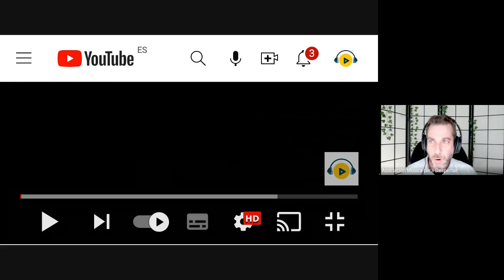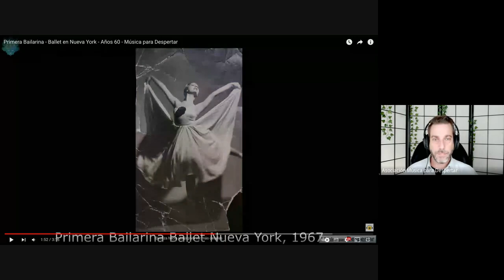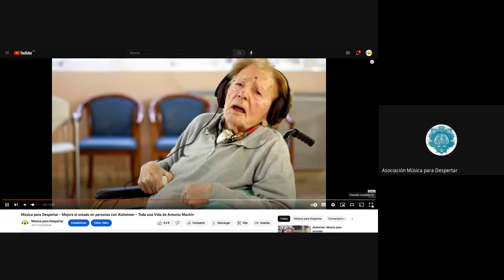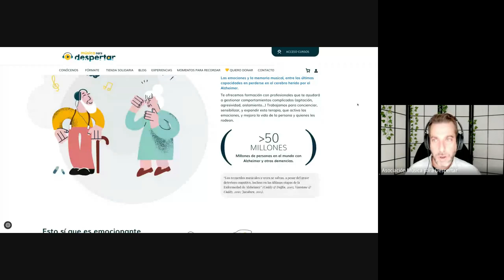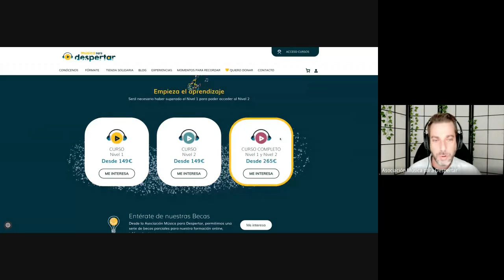WEBINAR MÚSICA PARA DESPERTAR 24 DE MAYO 2023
¡Gracias por haber asistido a nuestra Webinar! Cómo te informamos en la Webinar, y sólo por el hecho de asistir a la misma, tienes un descuento importante en nuestra Formación Online, ¡que sólo durará 7 días! Así que si deseas formarte con nosotros, será una gran oportunidad de conseguir nuestra formación a menor precio. Recordamos que las plazas son limitadas, ¡no te quedes sin la tuya!

Para canjear el descuento, deberás añadir al carrito de compra cualquiera de nuestros Cursos Tutorizados desde nuestra página web, y en el mismo carrito, podrás añadir el código de descuento que te hacemos llegar. Verás cómo se aplica directamente a tu compra.

-Formación Online Tutorizada Nivel 1: Código para Descuento de casi un 25% de Dto en Formación Online Tutorizada (Nivel 1): DESPERTAR25NIVEL

-Formación Online Autorizada Completo-Niveles 1 y 2: Código para Descuento de más del 40% en Formación Online Tutorizada Completa:
DESPERTAR40COMPLETO

Si deseas pagar a plazos, contacta con nosotros y te diremos los pasos a seguir, manteniendo el descuento otorgado, desde el correo